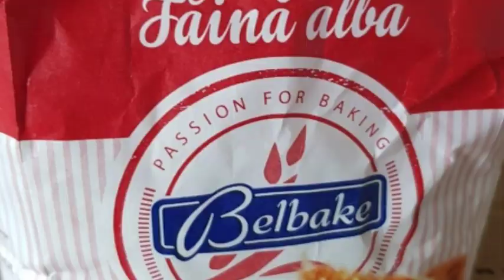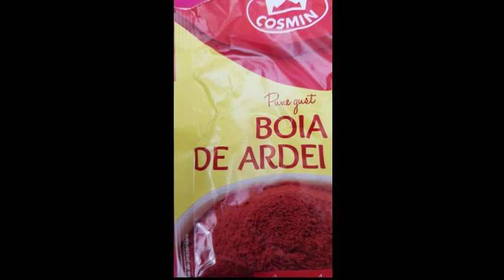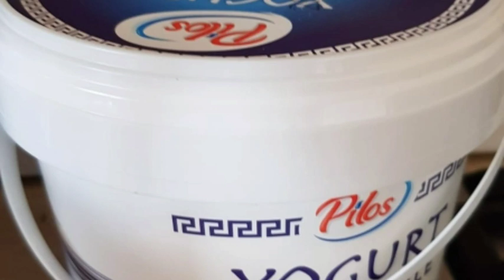Cum să faci gyros - TUTORIAL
Gyros este o faimoasa mâncare fast food specifică Greciei 🇬🇷 pe  care noi o iubim !